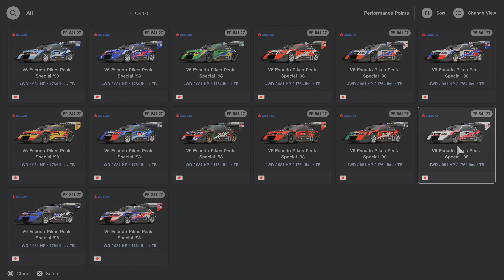Gran Turismo 7 | Nations Cup Willow Springs Big Willow 7 Lap - Escudo V6 Pikes Peak "Guides"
How does this things drive? Simple keep driving until masters this car drive round willow gave frustrated due weird front brake tried going left & right sudden still barely turn.

And manage win gave me all in 1.800.00CR.